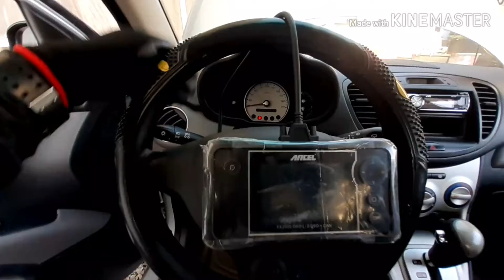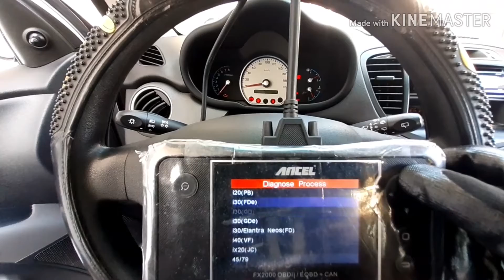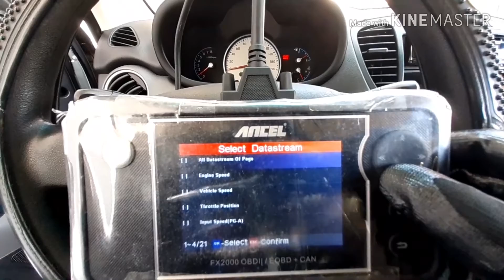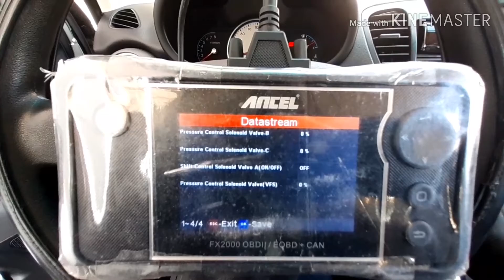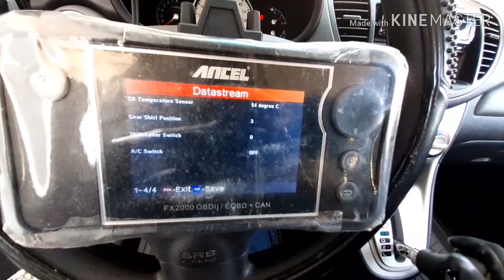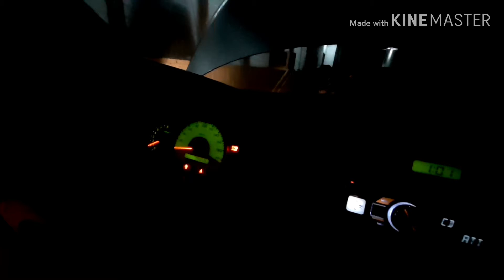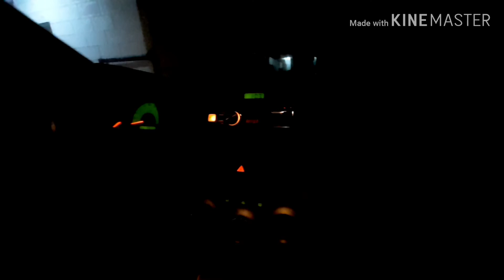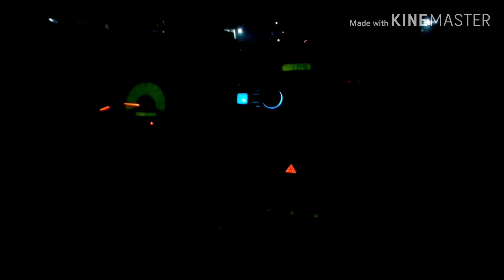HYUNDAI i10 STUCK 3RD GEAR, KALABOG REVERSE, WALANG HATAK. SOLVE NA.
hyundai i10 modified,
hyundai i10 2020 philippines,
hyundai i10 philippines,
hyundai i10 automatic 2008 model,
hyundai i10 acceleration,
hyundai i10 accessories,
hyundai i10 ads,
hyundai i10 automatic transmission,
hyundai i10 ac filter,
hyundai i10 airbag light,
hyundai i10 brake light switch,
hyundai i10 change oil,
hyundai i10 crash test,
hyundai i10 car,
hyundai i10 commercial,
hyundai i10 coolant,
hyundai i10 crdi,
hyundai i10 check engine light,
hyundai i10 drive belt change,
hyundai i10 dashboard removal,
hyundai i10 door panel remove,
hyundai i10 engine,
hyundai i10 engine number location,
hyundai i10 engine oil,
hyundai i10 ecm repair,
hyundai i10 engine timing,
hyundai i10 ecu,
hyundai i10 fuse box,
hyundai i10 for sale,
hyundai i10 fuel pump,
hyundai i10 fuel filter,
hyundai i10 flasher relay location,
hyundai i10 gear shifting problem,
hyundai i10 hatchback 2019,
hyundai i10 ignition coil,
hyundai i10 idle air control valve,
hyundai i10 iac valve,
hyundai i10 idle problem,
hyundai i10 immobilizer problem,
hyundai i10 idle rpm,
hyundai i10 long drive,
hyundai i10 matic,
hyundai i10 parking light,
hyundai i10 starting problem,
hyundai i10 stereo removal,
hyundai i10 test drive,
hyundai i10 vs kia picanto